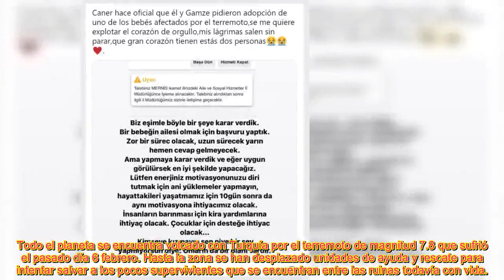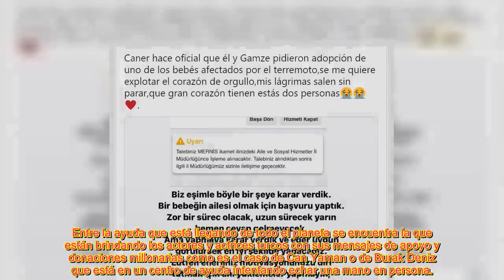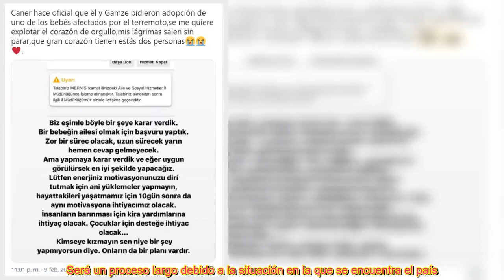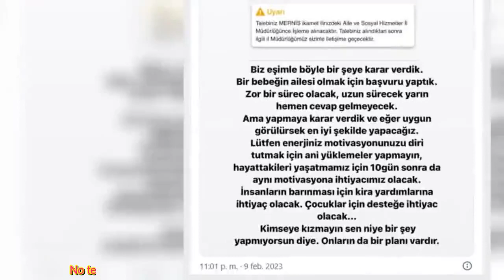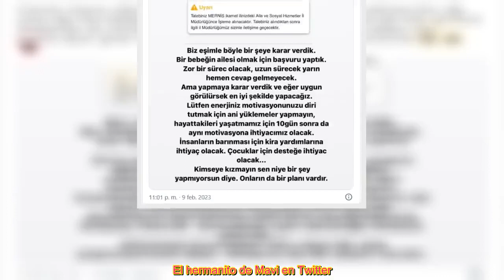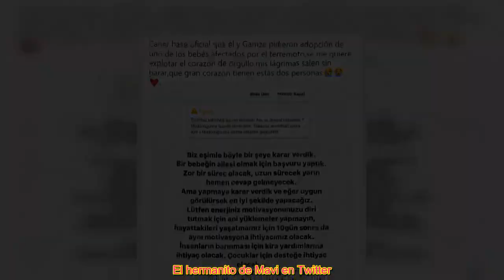La hermana de Hande Erçel adoptará a un niño huérfano por el terremoto